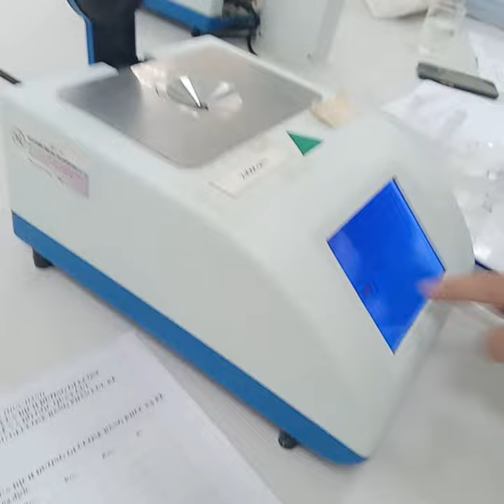7 tháng 1, 2024